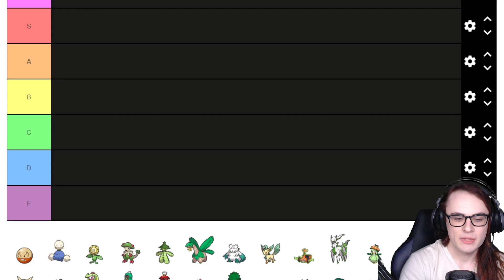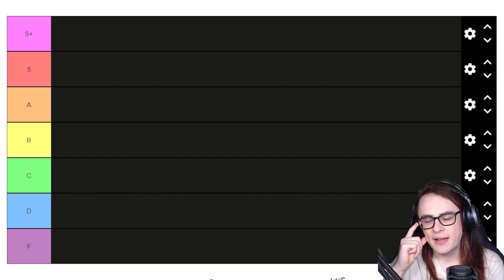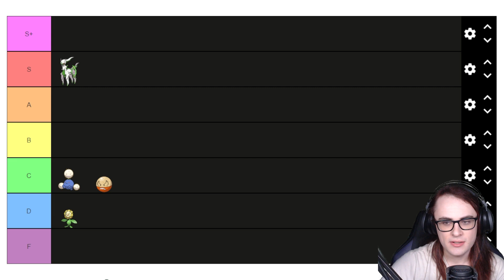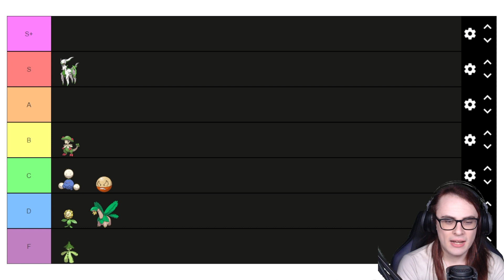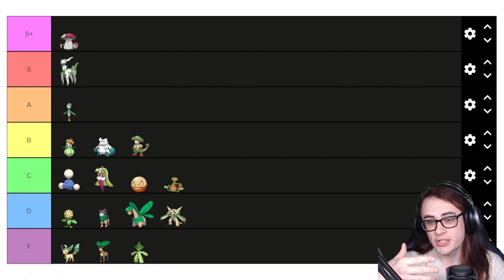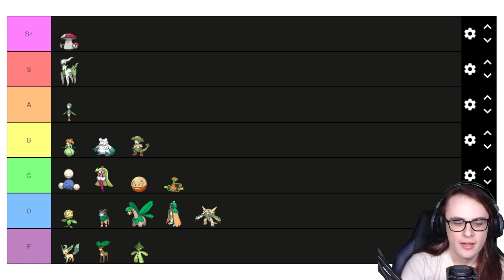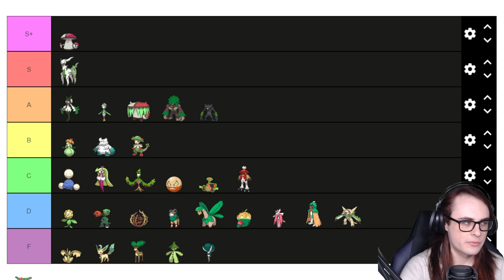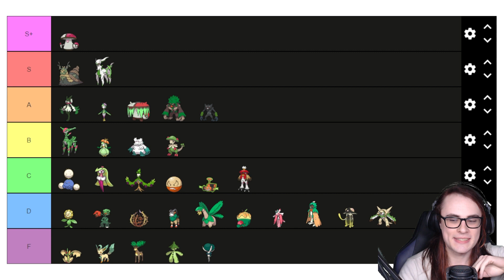Ranking Every Grass Type Pokemon In Competitive Pokemon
Today we're ranking every Grass Pokemon to see which one is the best Grass Type in competitive pokemon for the VGC format! Let's see what the best Grass Type pokemon ends up being!